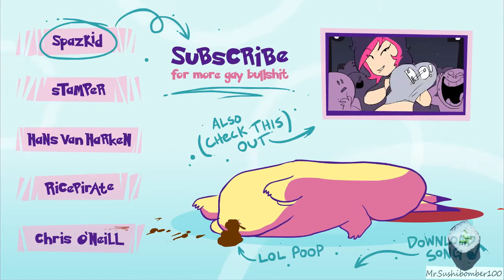Pokémon Spread (German/Deutsch)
Pokémon Spread was created by: Spazkid
Please support the creator.